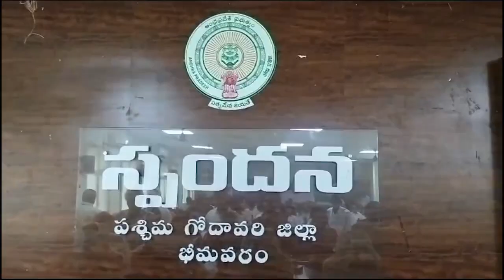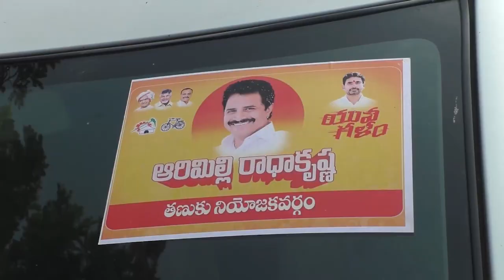TCN NEWS 27-12-2023 1